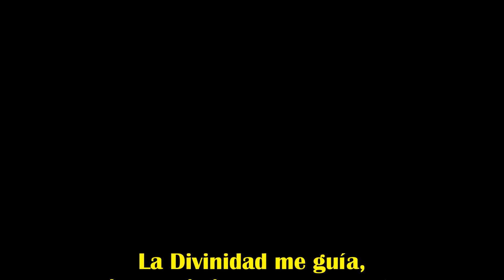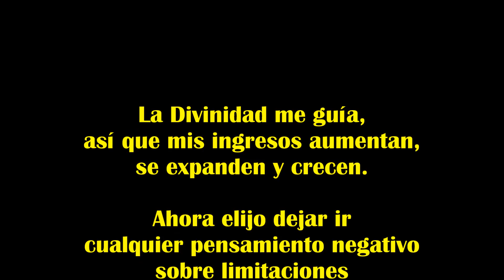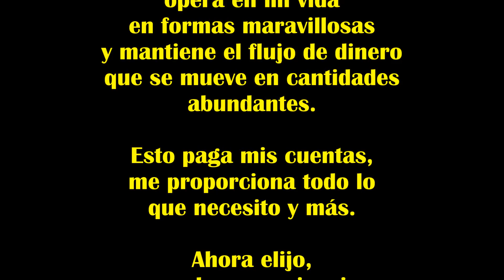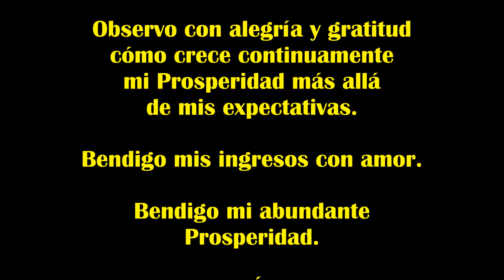EL DINERO LLEGARÁ A TU VIDA AHORA! con esta ORACIÓN Poderosa | Resultados Garantizados!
Cuando quieras ATRAER el dinero a tu vida, cuando quieras una mayor prosperidad, cuando requieras de dinero urgentemente... recuerda siempre esta PODEROSA ORACIÓN METAFÍSICA. Al repetirla cambiarás tu vibración y enfoque de inmediato y sintonizarás la frecuencia del dinero y la abundancia. Entonces, el dinero llegará a tu vida rápidamente. En esta oración, por ser de naturaleza científica, no hay invocaciones a entidades o arquetipos religiosos. Solo tú y la Divinidad en ti...

IMPORTANTE:
No intente infringir los Derechos de Autor